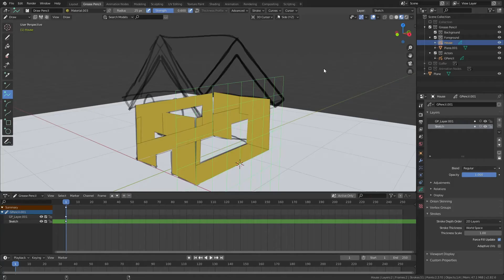Learning Blender 2.80+ : Grease Pencil : Layers - Stroke Depth Order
Defines how the strokes are ordered in 3D space

- 2D Layers: Display strokes using grease pencil layers to define order.
- 3D Location, Display strokes using real 3D position in 3D space.